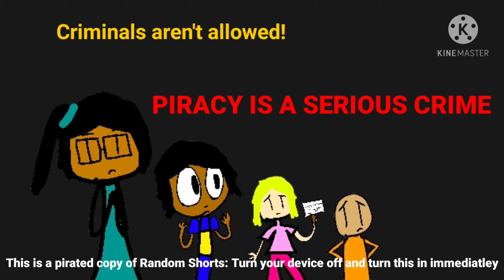Random Shorts: Anti Pracy Screen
This is obviously fake
Also I noticed everyone was doing these so I decided why not